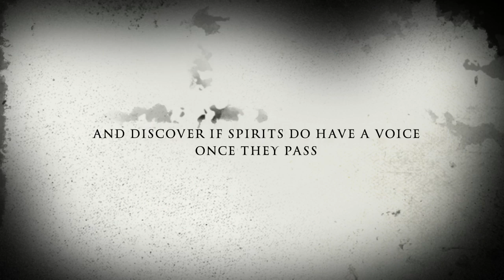Coming Tomorrow, Afterlight Box & SCD-1 and Portal Session